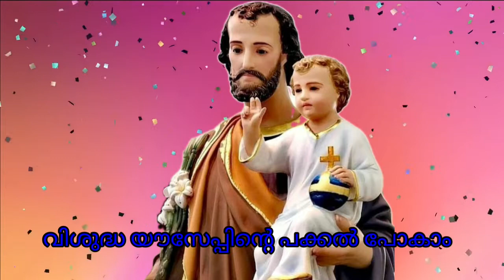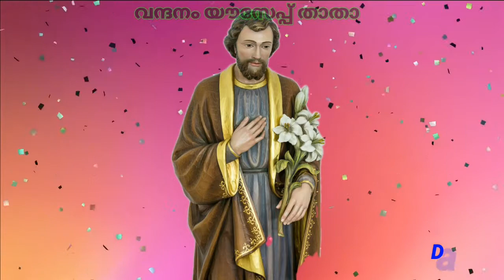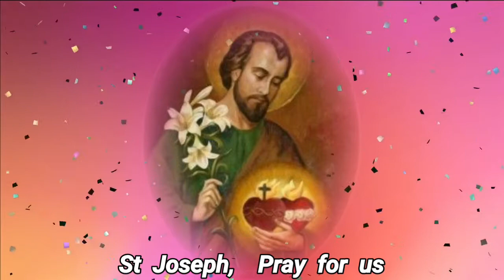Let us go to St Joseph